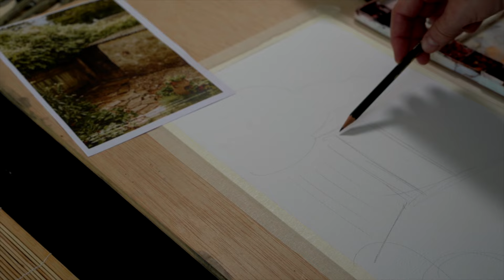Muro de piedra y puerta de madera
El reto  de pintar paredes de piedra, puertas de madera y masas verdes , resuelto en este vídeo.

¿Quieres aprender conmigo?
Piérdele el miedo a la acuarela, deja atrás tus bloqueos y disfruta pintando.